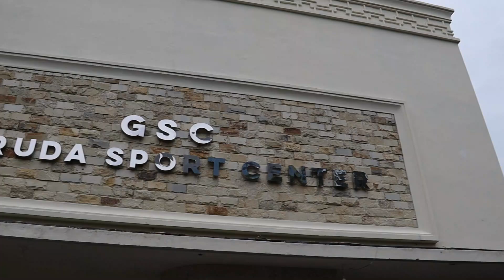Peresmian Gedung Badminton Garuda Sport Center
Momen tasyukuran dalam rangka peresmian gedung badminton Garuda Sport Center (GSC) oleh Walikota Malang, Drs. H. Sutiaji pada Jum’at (17/02) lalu

Gedung tersebut bertempat dilingkungan SDN Sukoharjo 1 Kota Malang (Jl. Laksamana Martadinata IV/2, Sukoharjo, Kec. Klojen, Kota Malang, dulunya merupakan eks. Gedung bioskop garuda